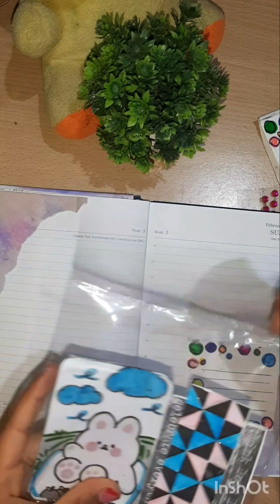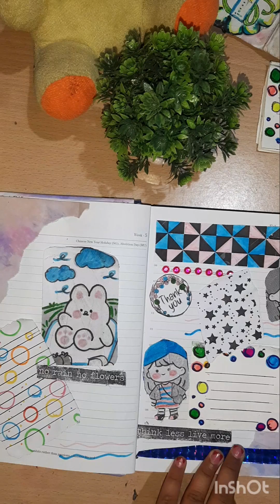JOURNAL WITH ME !!!!